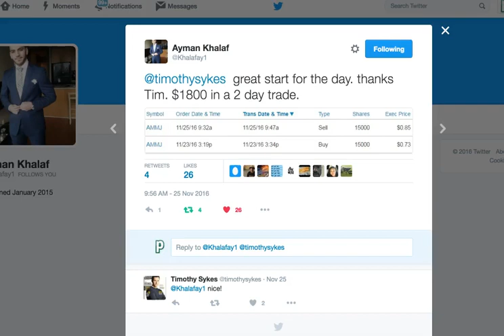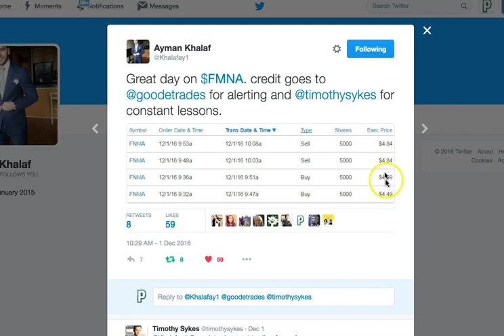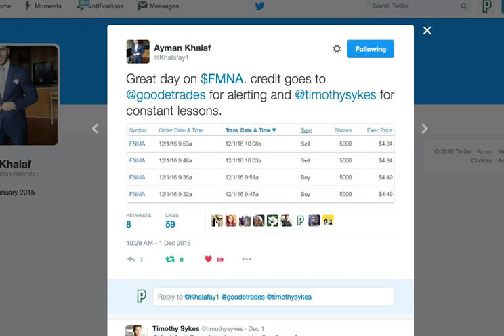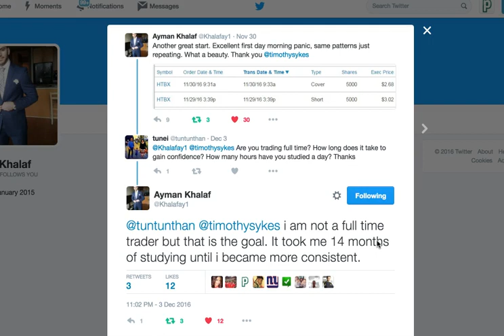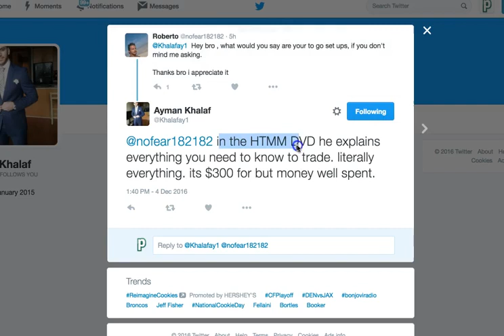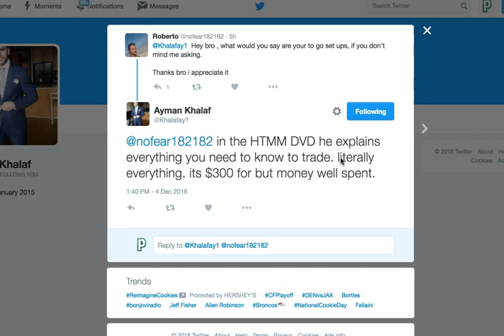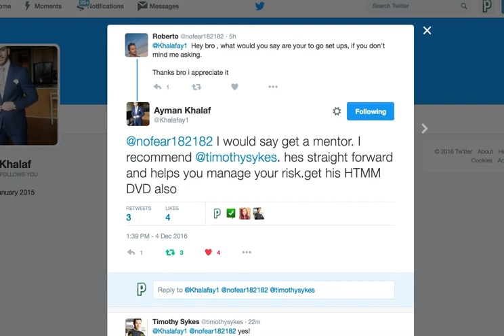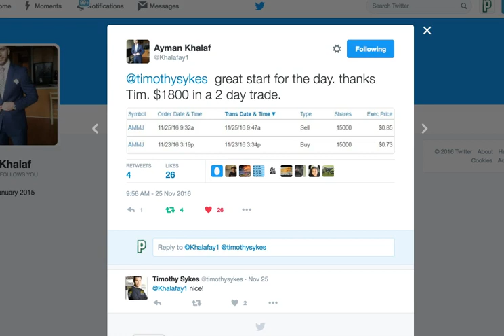Penny Stock Lesson On What It Takes To Be Profitable Trading Penny Stocks Online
This is a penny stock lesson on what it takes to be profitable trading penny stocks online.  Trading penny stocks can be extremely profitable, but it takes the proper education to be a successful trading penny stocks.  It takes being dedicated to learn trading patterns and willing to fail until you learn how to be a successful penny stock trader.  It doesn't happen overnight, as some of the most successful traders in the world have taken 2 years learning the skills needed to become penny stock millionaires.  Follow the penny stock news and penny stock picks carefully before you start penny stock investing.  Invest in your education and you could be the next penny stock millionaire.